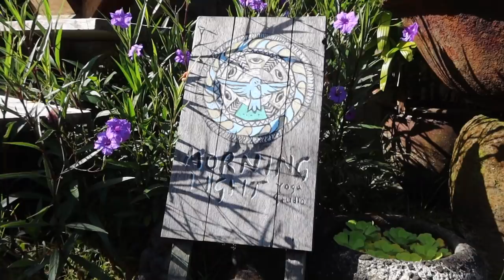A Weekend in BALI VLOG | Hanging Gardens of Bali, Seminyak & Uluwatu Surf Villas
In this 2022 Weekend in BALI VLOG, we visit the Hanging Gardens of Bali - in Ubud, have a full day of fun in Seminyak, and have a beautiful morning doing Morning Light Yoga at the Uluwatu Surf Villas!! Plus much more 😍

Chapters:
0:00 Intro
0:34 Mother Cafe
2:14 Hanging Gardens of Bali
3:12 Sunset at Tanah Lot
5:08 Potato Head Beach Club
6:09 Uluwatu Surf Villas
7:46 Sunday Brunch at Starfish Bloo
8:47 Thank You!!
10:47 Seminyak Beach